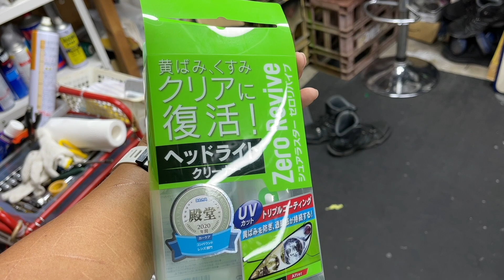黄ばんだライトが綺麗になる(ショート版)